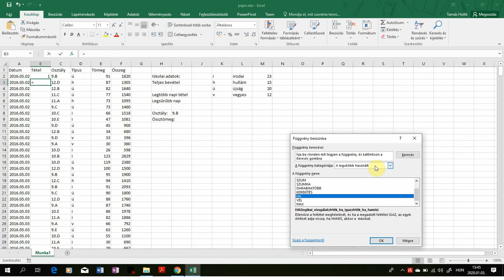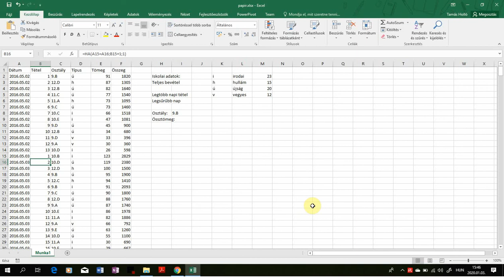03. Napi sorszám HA()- 2018. május emelt Táblázatkezelés - Papírgyűjtés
3. Az A2:F517 tartomány celláiban a sorok a leadás sorrendjében szerepelnek. Másolható képlet segítségével naponként újrakezdődő, 1-től induló sorszámmal számozza meg az aznap leadott tételeket a B oszlopban, a B3-as cellától  kezdődően!